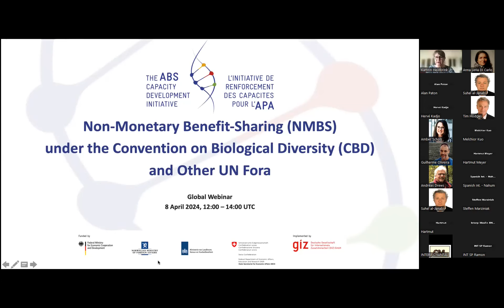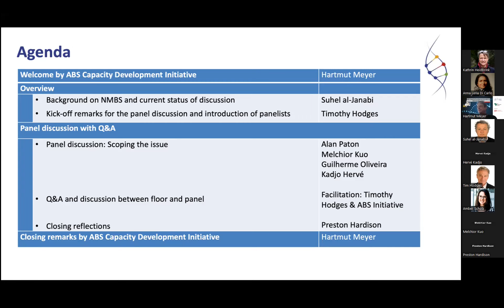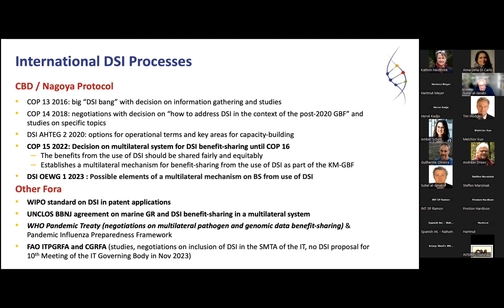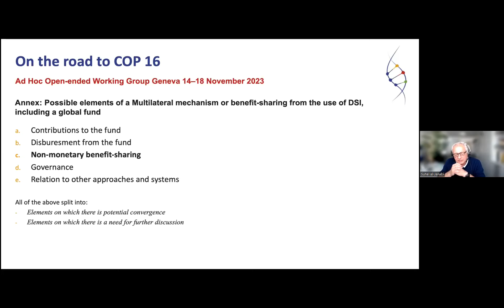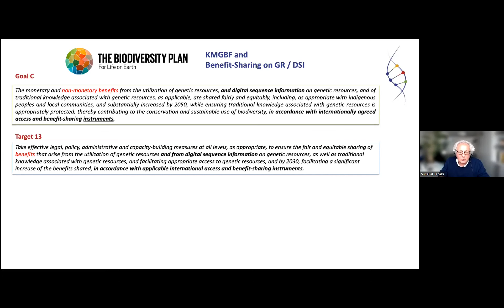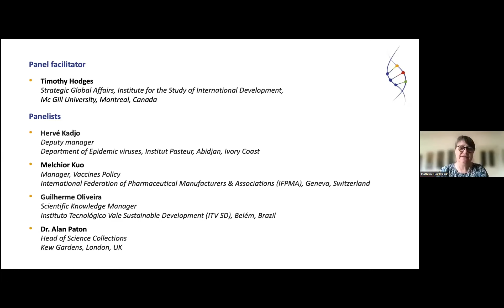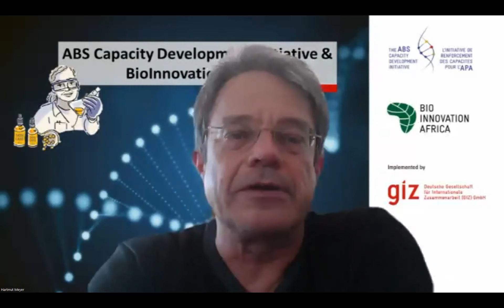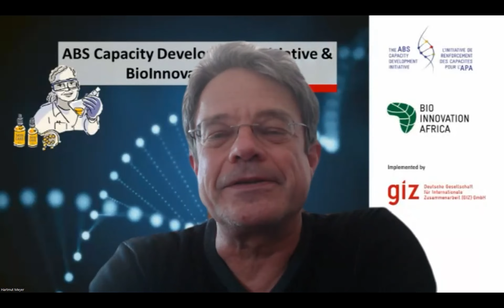Partage des avantages non monétaires (SNCB) dans le cadre de la CBD et d'autres forums de l'ONU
La visibilité et l'intérêt pour le partage des avantages non monétaires (SNCB) se sont récemment accrus, notamment avec l'adoption de la décision de la COP15/9 de la CDB sur l'information sur les séquences numériques (ISN) établissant un mécanisme multilatéral pour le partage des avantages découlant de l'utilisation de la DSI.
La SNCB (ainsi que l'ISN) est également d'actualité dans les discussions menées dans le cadre de l'Organisation mondiale de la santé et de l'Organisation des Nations Unies pour l'alimentation et l'agriculture, ainsi que dans le cadre de l'accord de la Convention des Nations Unies sur le droit de la mer sur la conservation et l'utilisation durable de la diversité biologique marine des zones situées au-delà de la juridiction nationale.
Bien que l'expression « avantages non monétaires » soit loin d'être nouvelle dans la CDB et d'autres forums des Nations Unies, les discussions internationales sur ces avantages n'ont généralement été ni approfondies ni détaillées. Nombreux sont ceux qui ont fait remarquer que la compréhension approfondie de la nature et de l'effet de la SNCB est limitée.
Le webinaire à venir marque une occasion importante d'explorer le sujet de la SNCB avec des praticiens experts qui non seulement amélioreront notre compréhension collective du fonctionnement actuel de la SNCB, mais exploreront divers moyens d'améliorer la prestation de la SNCB.
Le webinaire commencera par un bref examen de l'évolution de la question, ainsi qu'un bref aperçu contextuel du concept et du débat de la SNCB au sein de la Convention sur la diversité biologique (CDB). Un groupe d'experts composé de fournisseurs de services de la SNCB « décortiquera » ensuite le problème et abordera certaines questions fondamentales, notamment :

• Quel est l'état actuel de la SNCB dans certains secteurs publics et privés (c'est-à-dire la nature, la pertinence, l'ampleur et le caractère de ce type de partage des avantages) ?
• Quelles sont les « pièces manquantes » actuelles en matière de SNCB ?
• Comment la SNCB peut-elle être améliorée/renforcée pour soutenir les objectifs de la CDB et les engagements de mise en œuvre pertinents – y compris ceux du Cadre mondial pour la biodiversité de Kunming-Montréal (KMGBF) ?